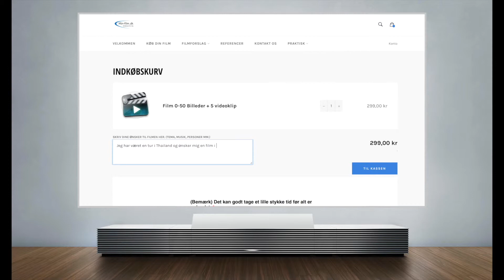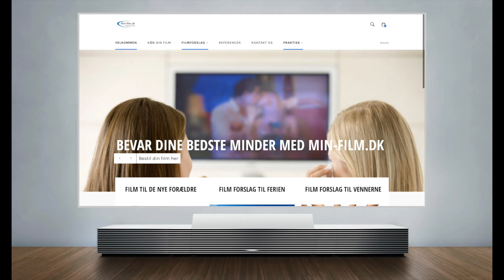Min-film.dk.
Min-film.dk- Nyt dansk firma som laver skræddersyet film til dig. Vi har gjordt det nemt at huske dine bedste minder, upload dine billeder og videoklip på og et par dage efter modtager du en professionelt udviklet film på DVD og USB nøgle.